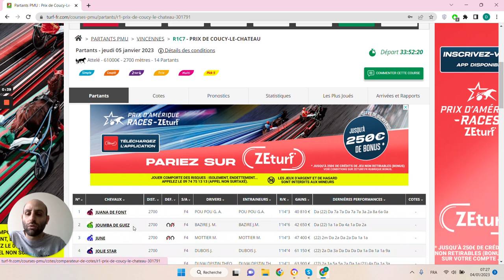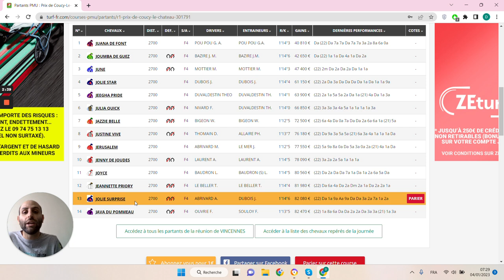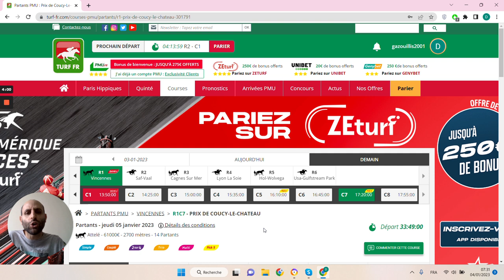🔥1 jour 1 pari 🔥 Pronostic du 05/01 : Bien parier et gagner aux courses hippiques !